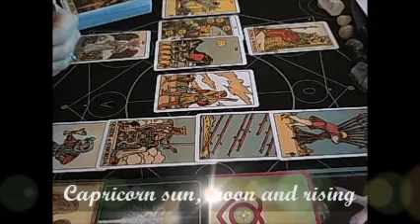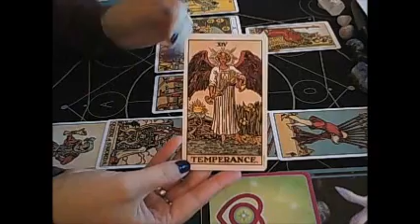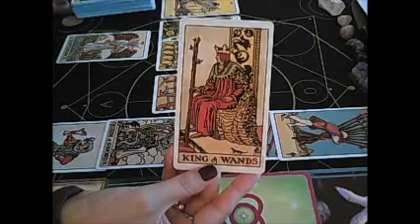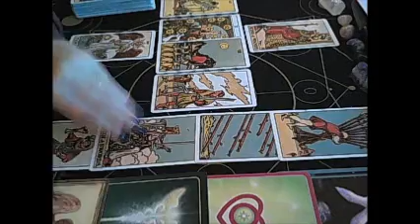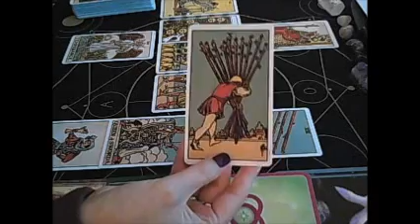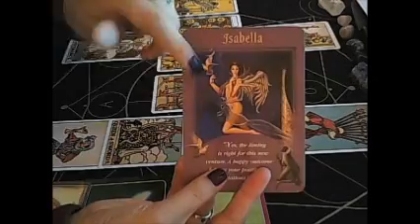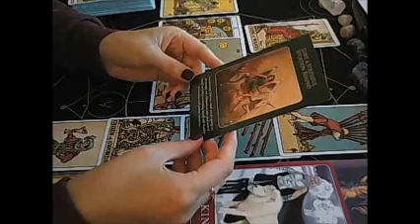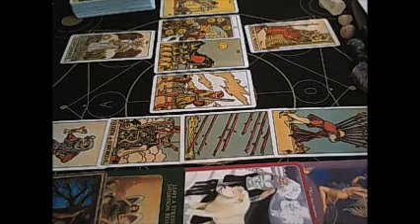Capricorn June 2017 monthly forecast~Let go of stressful situations, better things are coming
June 2017 monthly general tarotscope
Thank you for following me on the socials:
If you wish to make a donation, thank you and here is the link for that